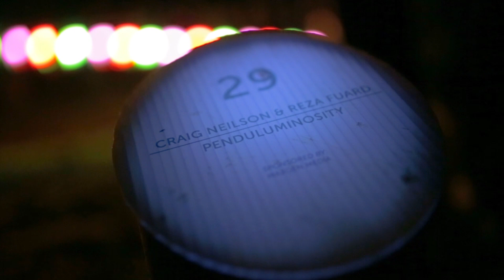Penduluminosity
Penduluminosity, a giant pendulum wave machine made by Craig Neilson and Reza Fuard for Art in the Dark, Auckland 2013.

Thanks to videographers Brian King, Dan Vasku and Laura Forrest. Plus the whole team at Art in the Dark!